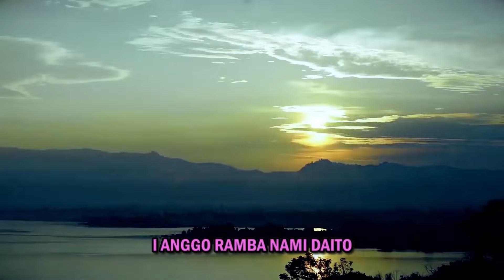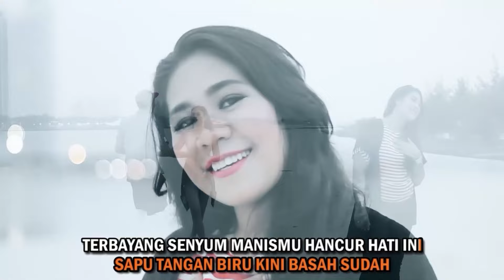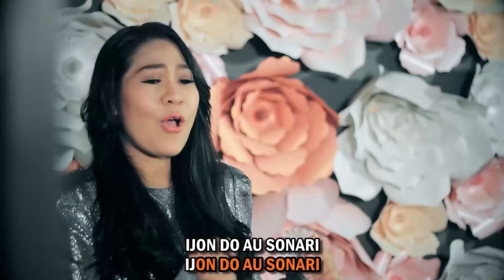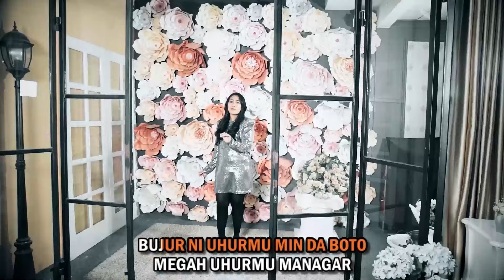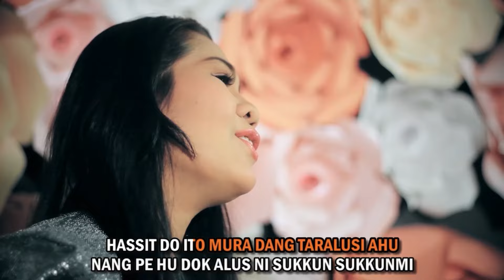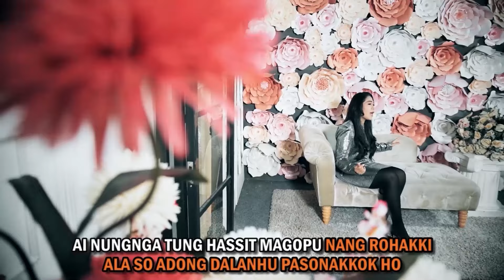15 Nonstop Lagu Daerah Paling Fenomenal by Nona Kawilarang I Lagu Daerah (Official Music Video)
15 Nonstop Lagu Daerah Paling Fenomenal
- Nona Kawilarang